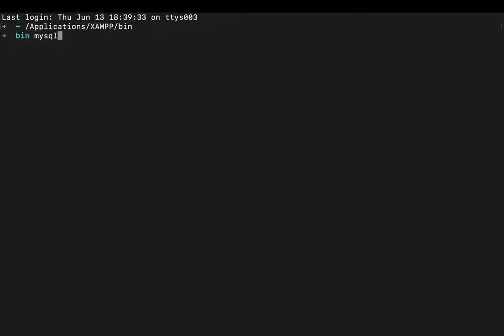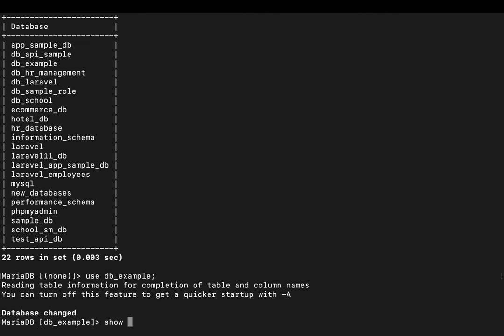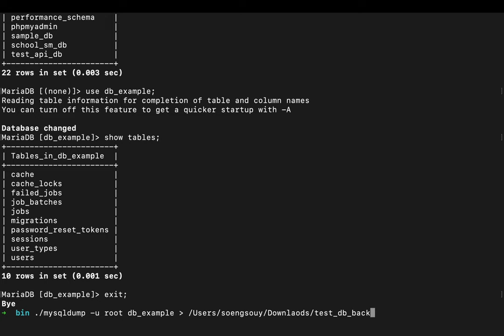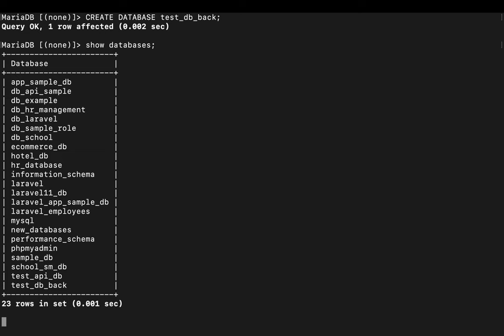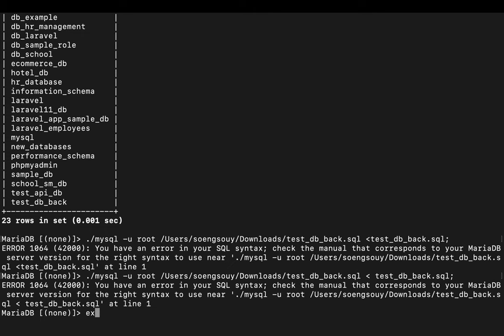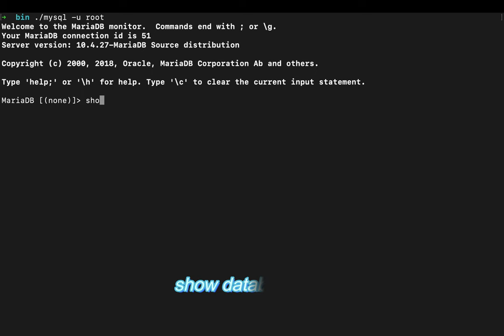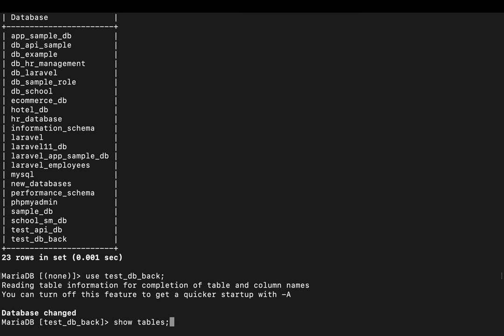How to Back up & Restore a MySQL Database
▸｜00:00:00｜Intro my cover video
▸｜00:00:16｜Path: /Applications/XAMPP/bin/
▸｜00:00:25｜Login databases : ./mysql -u root -p
▸｜00:00:41｜Log In success
▸｜00:00:43｜SHOW DATABASES;
▸｜00:00:56｜USE DATABASES;
▸｜00:01:10｜SHOW TABLES;
▸｜00:01:17｜exit;
▸｜00:01:25｜Back up databases
▸｜00:02:44｜Back up success
▸｜00:03:02｜./mysql -u root
▸｜00:03:09｜SHOW DATABASES;
▸｜00:03:38｜Create name databases
▸｜00:03:49｜SHOW DATABASES;
▸｜00:04:20｜Restore a MySql
▸｜00:05:20｜Login databases : ./mysql -u root -p
▸｜00:05:34｜SHOW DATABASES;
▸｜00:05:42｜USE DATABASES;
▸｜00:06:03｜SHOW TABLES;
▸｜00:06:30｜exit;
Follow Soeng Souy on:
Enjoying the content?